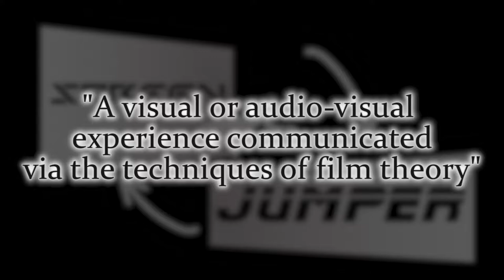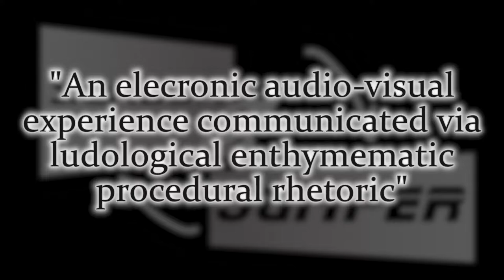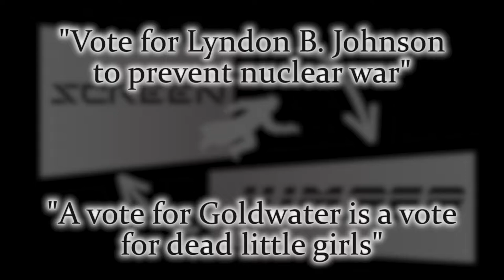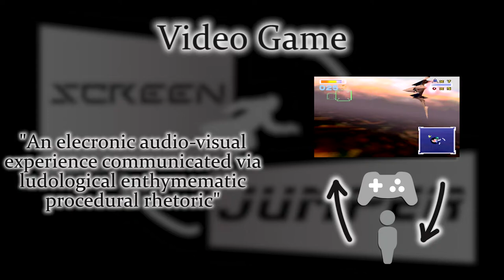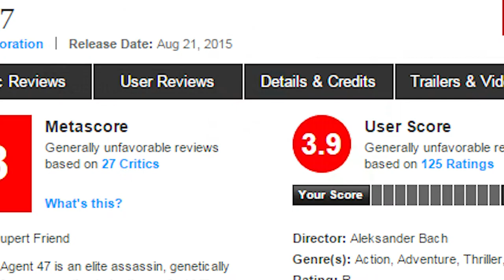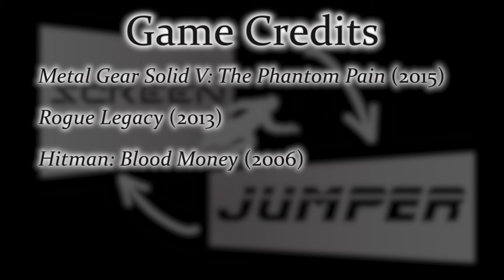Screen Jumper: Merging Movies and Games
Welcome to Screen Jumper - a series of video game essays on video game and film adaptations. This episode - why are films and games different, and why is it so hard to make good adaptations?

Saboteur Studios is a gameplay and review channel created and hosted by Aaron "The Hooligan" Houillon